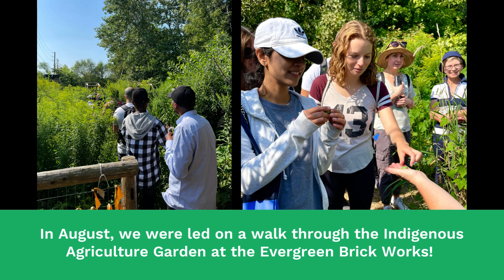Together Project Summer and Fall Events 2023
Our Welcome Group Program volunteers and newcomers enjoyed three opportunities to connect in nature this fall. Thank you to Evergreen Brick Works, Toronto and Region Conservation Authority, High Park Nature Centre, and TD Friends of the Environment Foundation for their support!